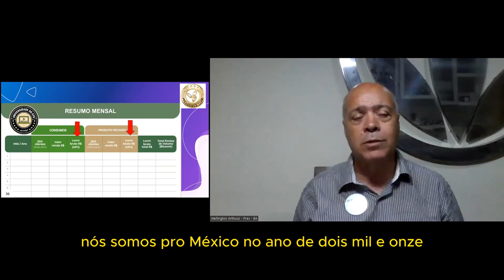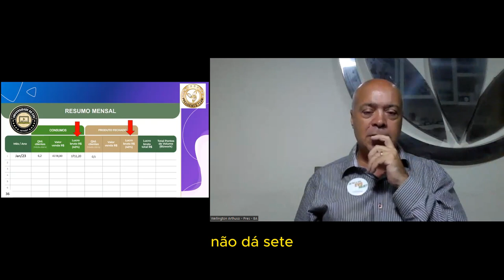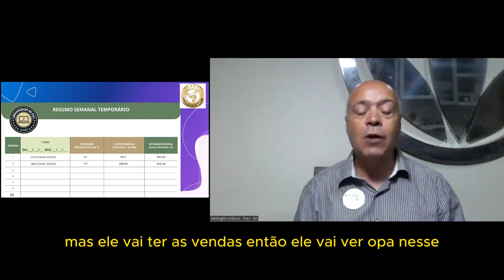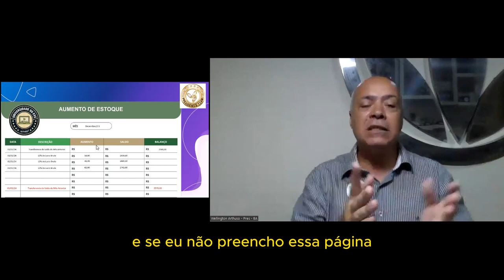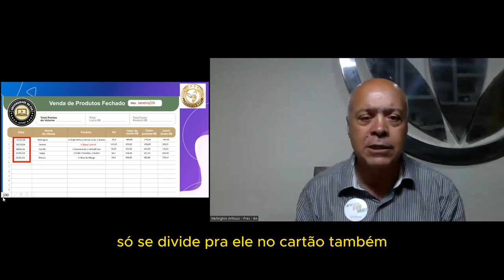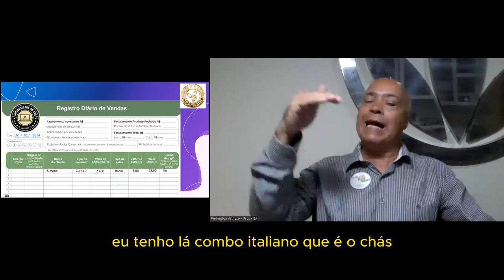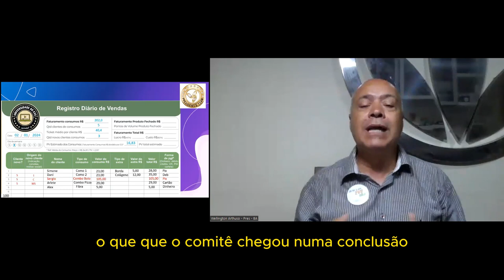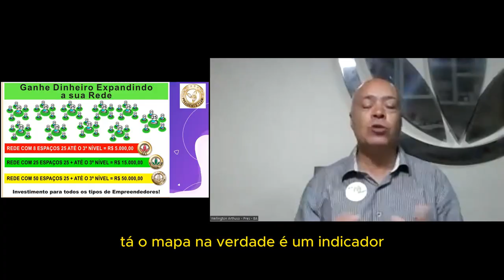WELLINGTON ARTHUSO Como preencher o Mapa ( Controle de números da Herbalife)